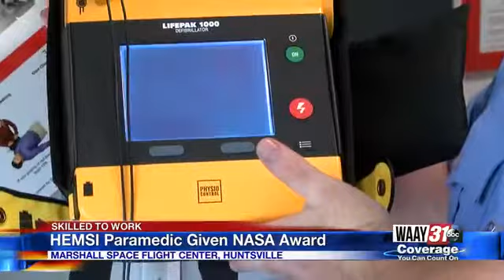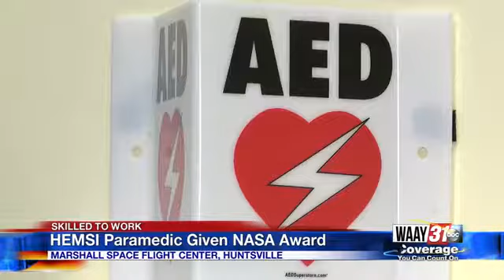Paramedic Receives Award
Paramedic Tony Ceci will be the first paramedic to receive the Silver Snoopy Award.